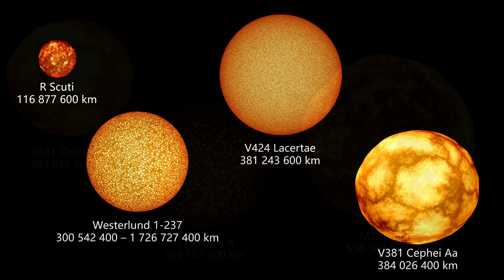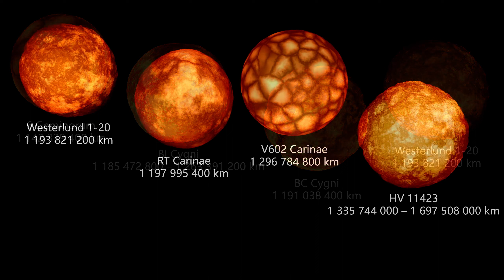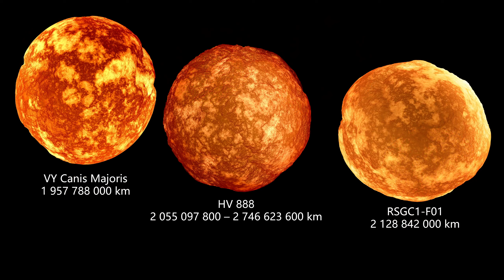M-type supergiants Size Comparison 2022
This is my first video release in 2022!
I plan to update a new comparison video every 1 week to 1 month from now on!